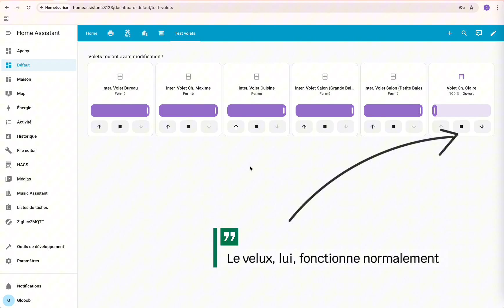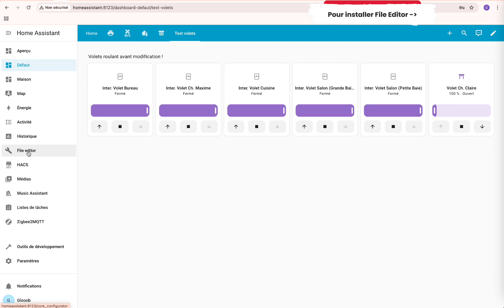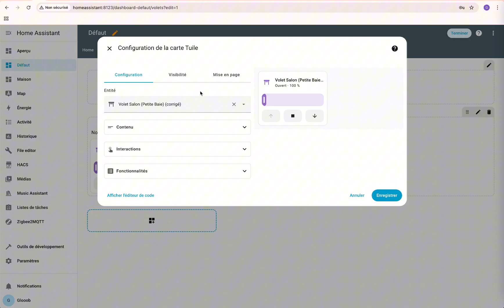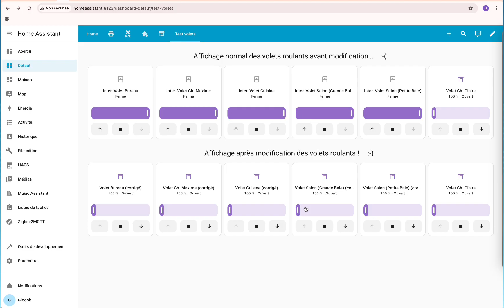Volets roulants inversés sur Home Assistant ? 🤯 La solution !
NOUVELLE VERSION DE LA VIDEO DISPONIBLE !

Vous utilisez Home Assistant et un interrupteur de volet "bon marché" (Moes, Tuya, par exemple) ? Vous avez le problème classique où la position affichée est inversée : 0% = Ouvert et 100% = Fermé ? 😖

J'ai la solution simple et efficace qui va corriger l'affichage de la position et de l'état de vos volets roulants, sans avoir à toucher au câblage, ni à la configuration ZHA ou Zigbee2MQTT !

👉 Dans cette vidéo, je vous montre comment :

 - Comprendre pourquoi certains interrupteurs (même s'ils fonctionnent pour les automatisations) envoient une position erronée à Home Assistant.
 - Créer une nouvelle entité de type template cover pour chaque volet, afin d'inverser la position correctement.
 - Modifier votre configuration.yaml et créer un fichier covers.yaml propre.
 - Installer et adapter le code YAML (disponible ci-dessous) en moins de 5 minutes.
 - Vérifier l'affichage corrigé et conserver une intégration parfaite avec vos automatisations !

🔥 NE PERDEZ PLUS VOTRE TEMPS à chercher dans les configurations ZHA ou Zigbee2MQTT ! La solution est ici.

🛠️ Ressources & Code Utiles

(Je ne peux pas mettre le code ici malheureusement car il contient des "chevrons")

⚠️ ATTENTION : Pensez à remplacer les éléments par vos propres valeurs. Respectez bien l'indentation !

💬 Modèles d'Interrupteurs Compatibles (À compléter avec votre aide !)

Vous avez réussi à appliquer ce correctif sur un autre modèle d'interrupteur ?
Laissez-moi un commentaire avec la marque et le modèle ! Je mettrai à jour cette section pour aider la communauté Home Assistant.

✅ MOES  ZTS-EUR-C (Confirmé)
✅ SONOFF MINI-ZBRBS (Confirmé)
✅ Fibaro FGR-222 (Confirmé)
✅ Tuya MS-108 (Confirmé)

-- Timeline --

0:00 Introduction
0:05 Comprendre ce bug de position erronée ?
1:10 Création des nouvelles entités
2:16 Vérification de l'affichage corrigé